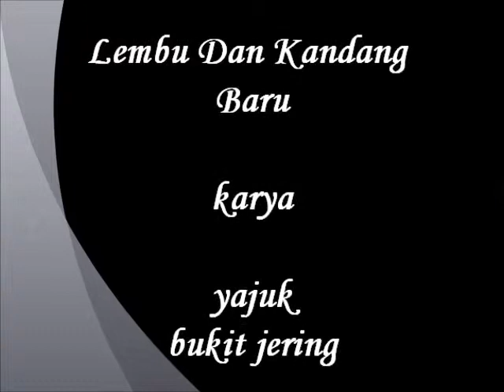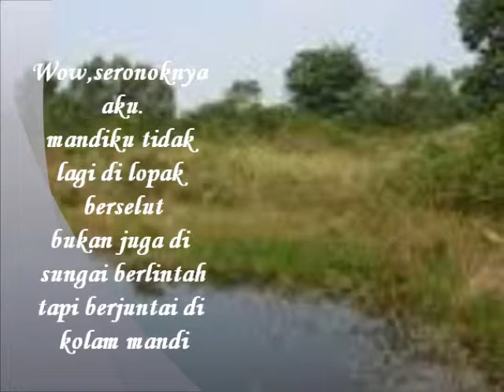Lembu Dan Kandang Baru